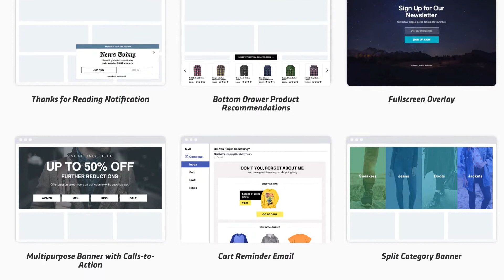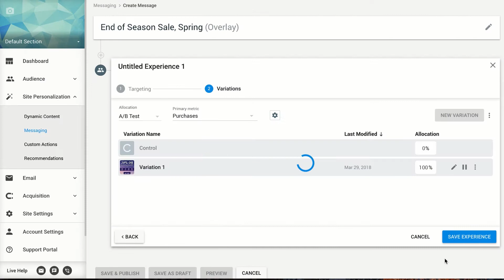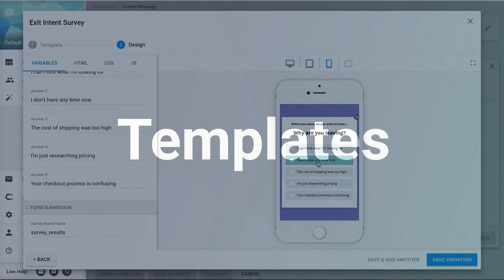Dynamic Yield's Comprehensive Template Library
Leverage dozens of high-impact personalization templates and move experiences from in the queue to live when you need them, without hassle.

Overview of the video:

- Template Library
- Out-of-the-box solutions
- Personalization campaign creation
- Marketer-friendly experimentation

🚀Looking to kick-start your personalization journey?